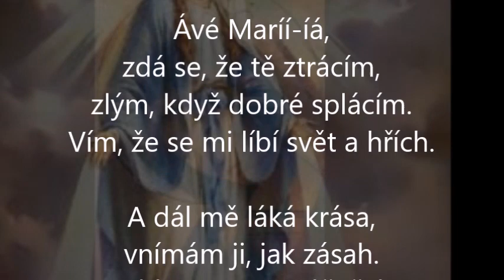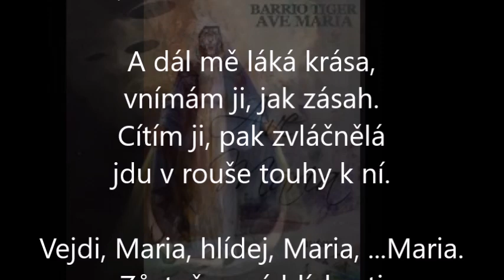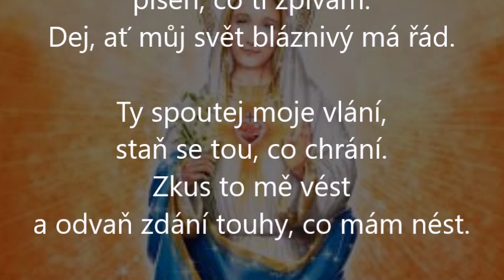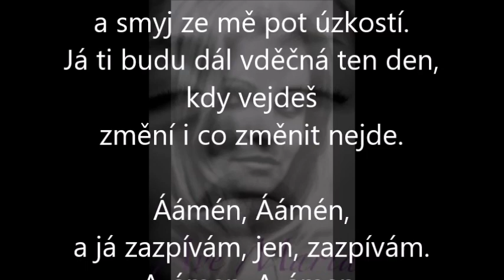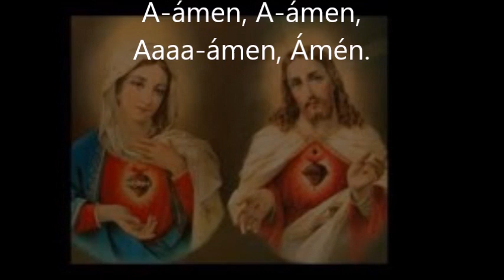Ave Maria, Lucie Bílá, karaoke lyrics without vocals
B dur, nádherná píseň, těžká po všech stránkách, tak hodně zdaru